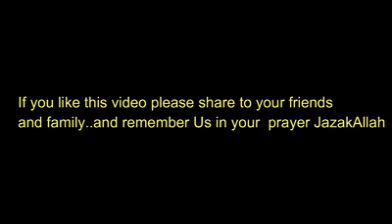molna tarik jameel shb bayyan